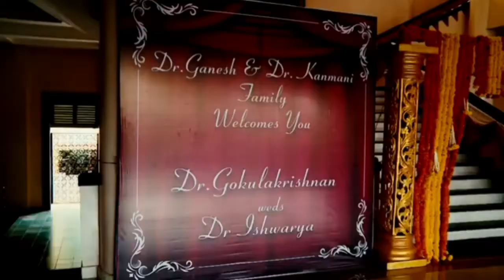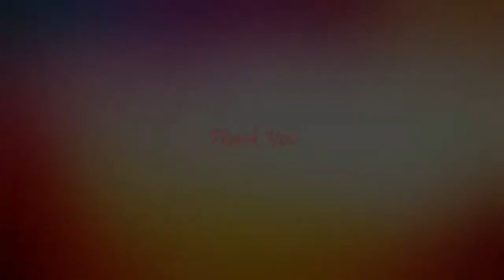Dr.Ishwarya weds Dr.Gokulakrishnan